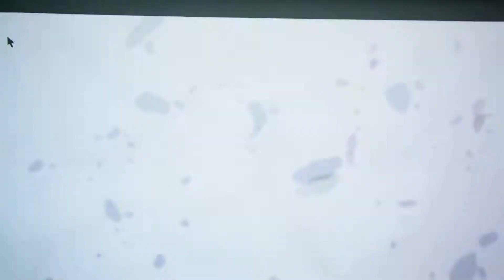AMV Wettbewerb DeDeCo 2019 (2)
Ausschnitt aus dem AMV Wettbewerb der DeDeCo 2019